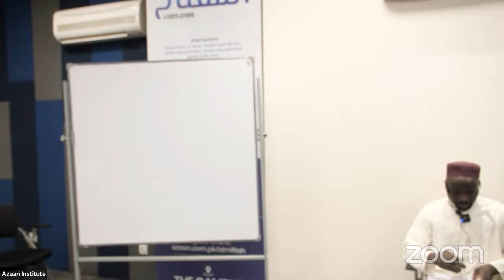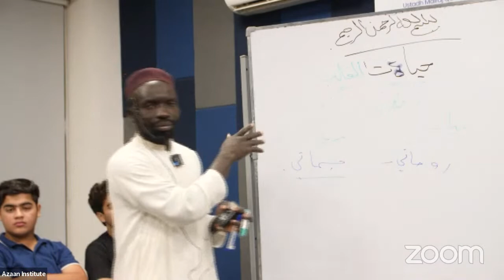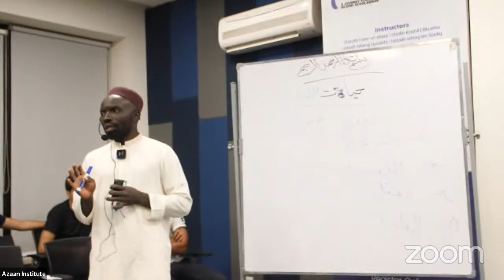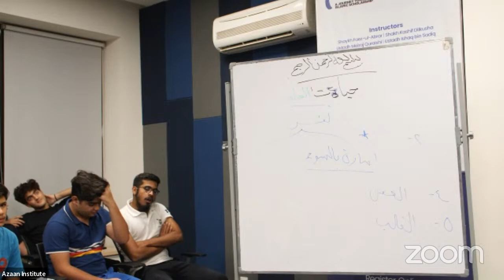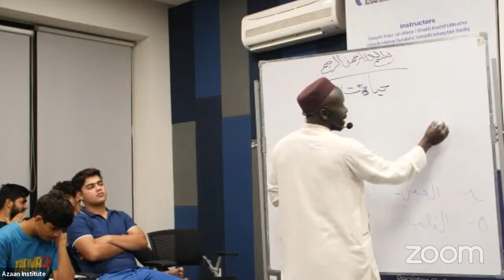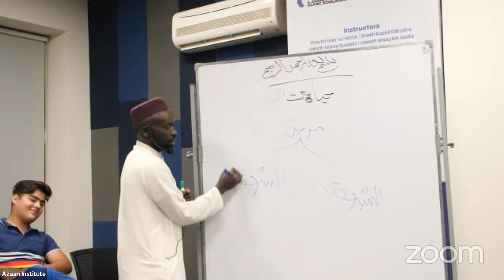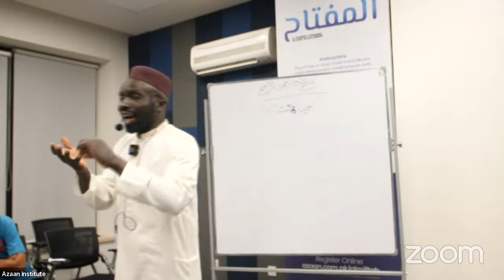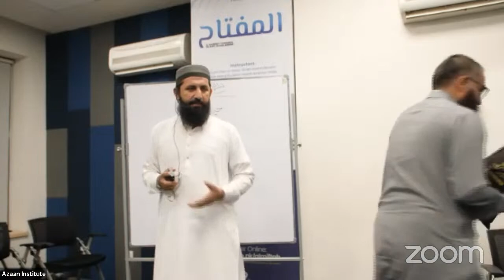Al-Miftah | Revive Your Heart | Shaykh Hamza Hussain Muwonge